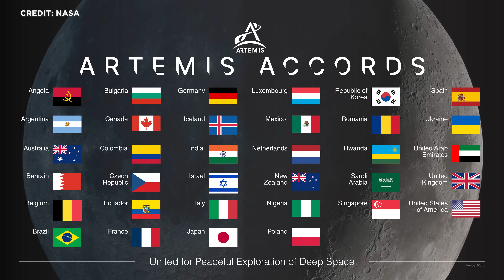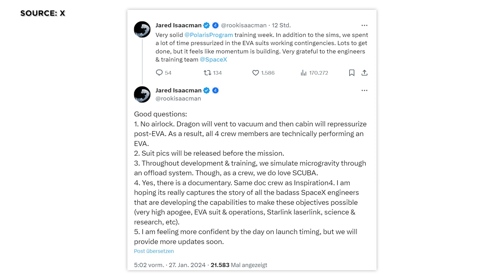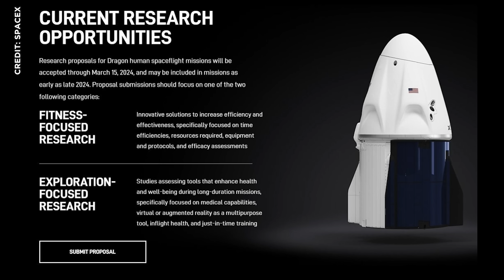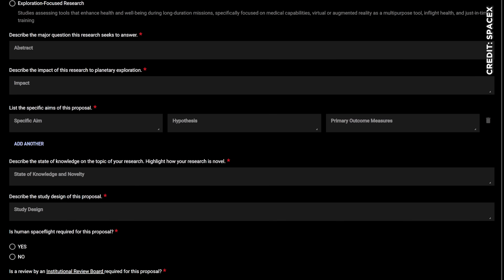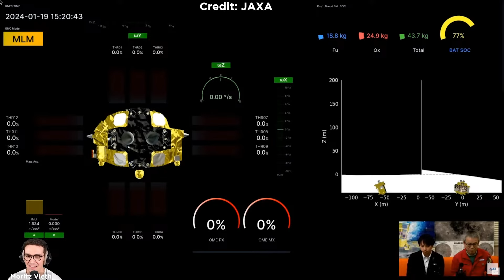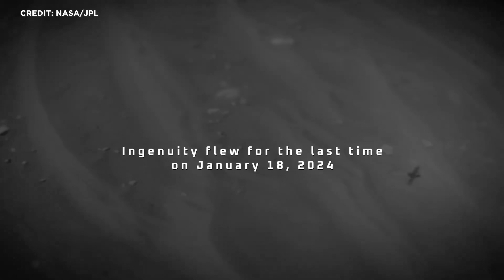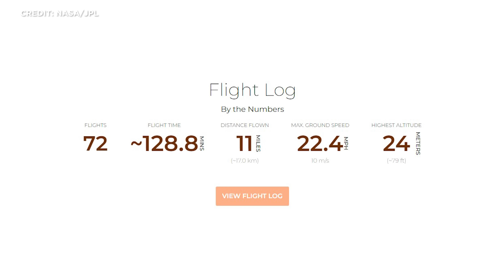News: SpaceX Starship Gerüchte, Slim-Landung, Ingenuity Mars Bruchlandung, Polaris-Dawn Ausstieg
Starship Gerüchteküche am Brodeln. Starbase Megabay wird abgeschottet. Jaxa gibt Einblicke in Slim-Landung mit ausgefallenem / abgefallenem Triebwerk. Marshelikopter Ingenuity legt Bruchlandung hin und wird nicht mehr fliegen. Boeing Starliner-Probleme gelöst. Polaris-Dawn-Flug mit 1. privatem Weltraumausstieg auf Zielgerade. Zerstörungstest für aufblasbare Raumstation. Belgien unterzeichnet Artemis Abkommen. Und Marcus Wandt steuert von der ISS Roboter auf der Erde als Test für Mond und Mars. Das und noch mehr schauen wir uns heute an. Herzlich Willkommen zu SENKRECHTSTARTER, dem Raumfahrt-Kanal im deutschen Sprachraum!